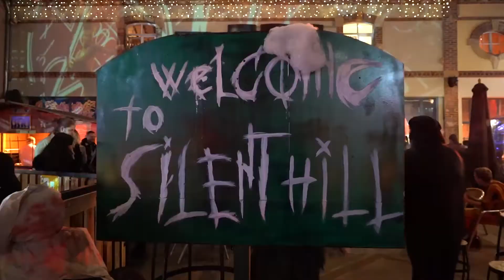Halloween Party "Dia de los Muertos" - Eldoradio x Orange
Vos cauchemars sont devenus réalités le 31 octobre dernier avec notre Halloween Mystery Box. 📦😈 Avez-vous osé mettre votre main à l'intérieur ? 😱 On découvre cela ensemble !

Merci Eldoradio pour cette chouette soirée ! Nous étions heureux d'en être partenaires.